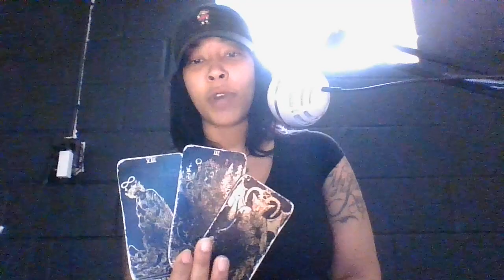IT'S A LOT OF ENERGIES TRYING TO GRAB AT YOU STAY FOCUSED ON YOU. THAT UPGRADE IS PERSONAL